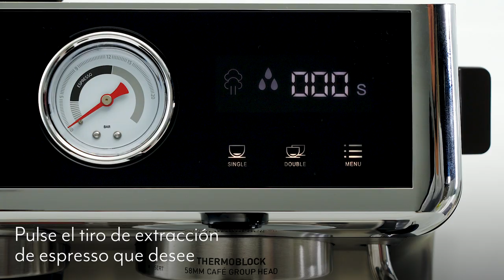Cómo utilizar la máquina de café espresso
Cafetera Espresso con Cuenta Regresiva

• Sistema de calor con hervidor dual para calentar de forma rápida y fácil y hacer preparaciones y vapor/espuma al mismo tiempo.
• Cafetera espresso de inyección doble o simple con temporizador de cuenta ascendente.
• Sistema PID para mantener la temperatura perfecta cuando se extrae el espresso y se usan las funciones de vapor.
• Molinillo integrado con 30 configuraciones de molienda.
• Pantalla táctil y detalles en acero inoxidable.